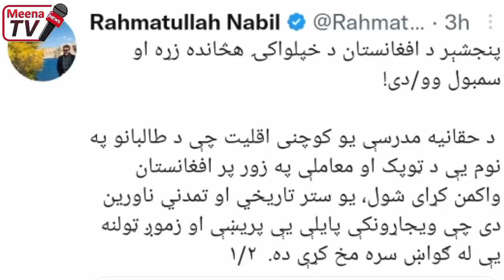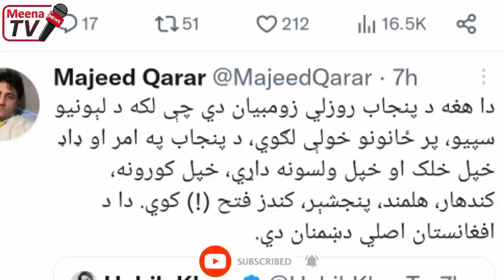د طالبانو نوی ترانه او غبرګونونه ایا سپین بیرغ د پشتنو دی؟